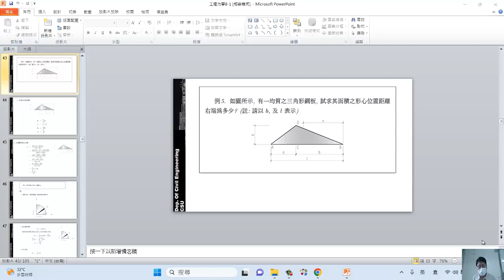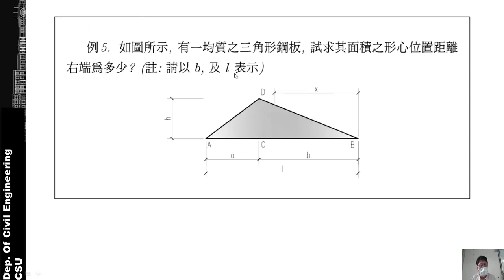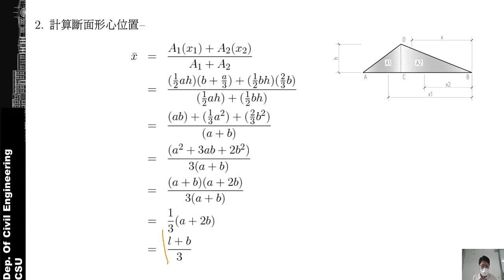工程力學 8-2-2 三角形形心2